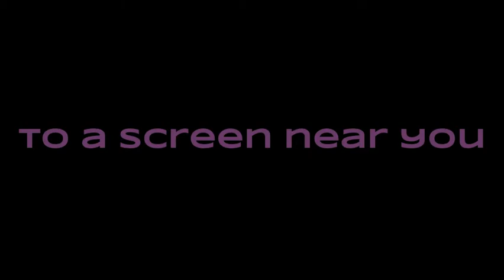The Lizard Shall Never Die 4 (Trailer) Ver.2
A short trailer for the upcoming fourth installment of the Lizard Shall Never Die.